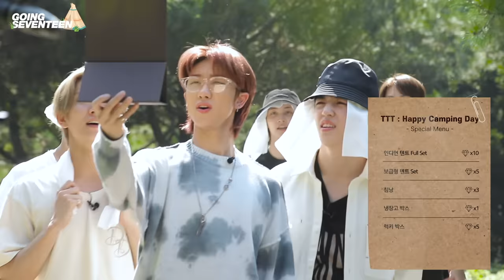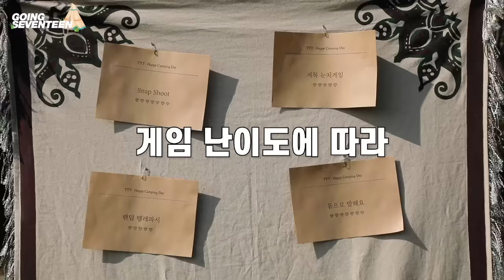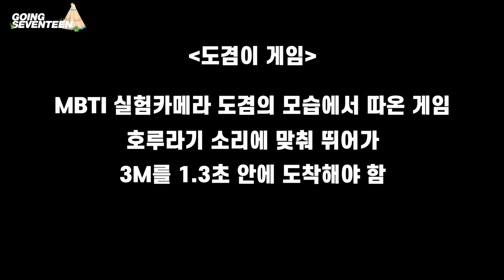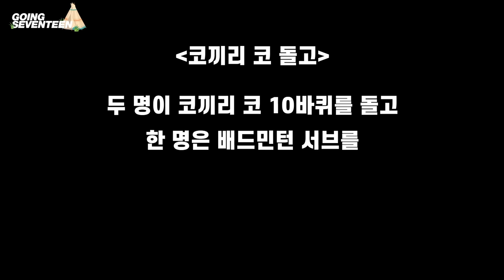[SEVENTEEN] GOING SEVENTEEN 2019 EP.22 TTT #2 (Camping Ver.)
세븐틴의 HAPPY CAMPING DAY☠
빼앗긴 걸 되찾아야 한다❗

과연 세봉이들은 해피한 캠핑을 완성할 수 있을지🤔
지금 바로 고잉세븐틴에서 확인하세요!